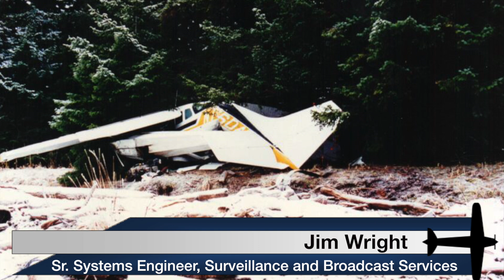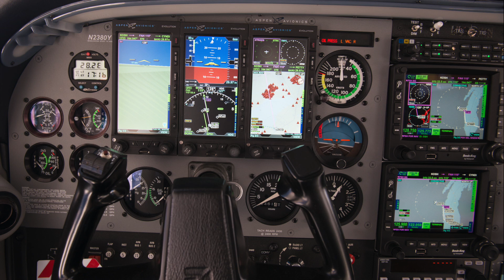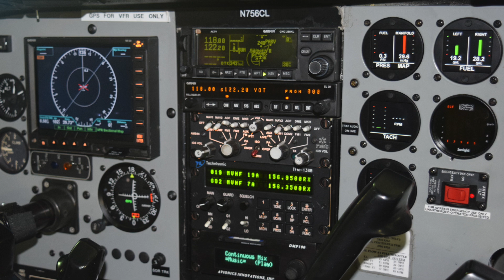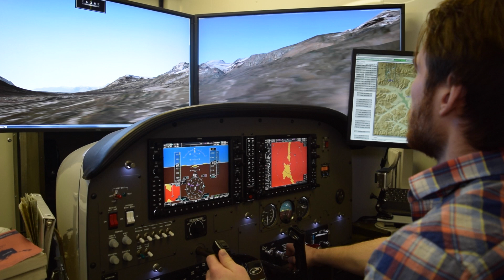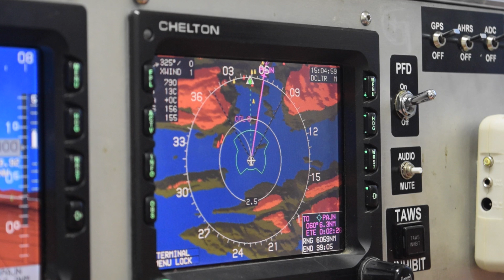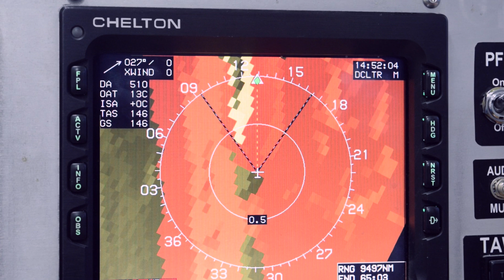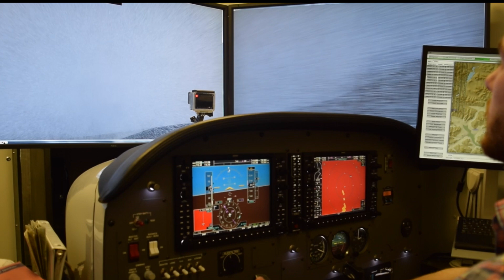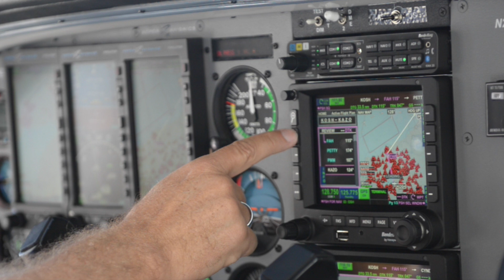Controlled Flight Into Terrain: What more can we do?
Controlled Flight Into Terrain (CFIT) accidents continue to occur in general aviation despite enhanced technologies available in the cockpit. Watch this video to learn more about the causes and potential mitigation strategies for addressing these accidents and improving safety in the national airspace system.